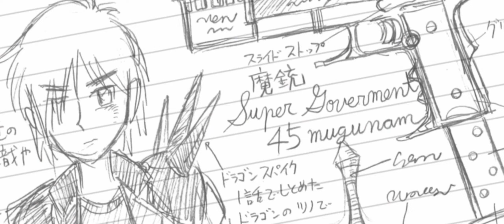Shaman - Uma Fantasia Qualquer (Chuunibyo)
▶ Ficha Técnica:
★ Voz/Letra: @Shaman_
★ Produção por: @SlowGM
★ Edição por: @SlowGM
★ Edição 2º Refrão por: @LHzoff
★ Ilustração por: @7_sketch_
★ Thumb por: @peterdesigner_

▶ Comentarios sobre som:
★ MANO, ESSA MUSICA É A MELHOR PRODUÇÃO DE LONGE DO MEU CANAL, e ainda sobre meu anime favorito de romance, espero que vocês gostem tanto quanto eu!! beijinhos do shamas